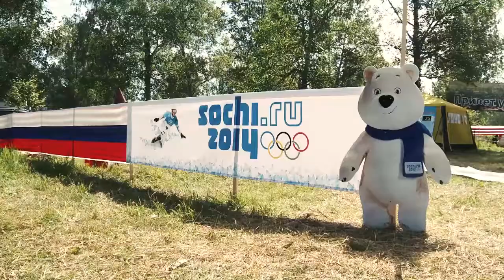Смена 2013: день второй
С 5 по 7 июля в селе Репьёво Тогучинского района Новосибирской области состоялась VIII выездная спартакиада рабочей молодежи Новосибирска «СМЕНА».

Около 2000 молодые сотрудников 38 компаний города соревновались в мини-футболе, волейболе, перетягивании каната, армрестлинге и гиревому спорте, легкоатлетической эстафете, конкурсах палаточных городков и творческих номеров.